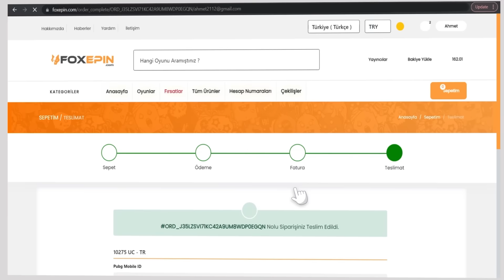BİZ NE İSTİYORUZ?